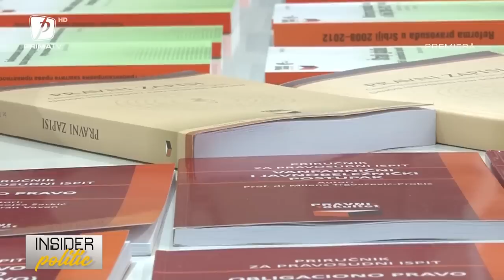INSIDER POLITIC 5 NOIEMBRIE. INVITAT: RAED ARAFAT, ȘEFUL DSU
INSIDER POLITIC 5 NOIEMBRIE 2022